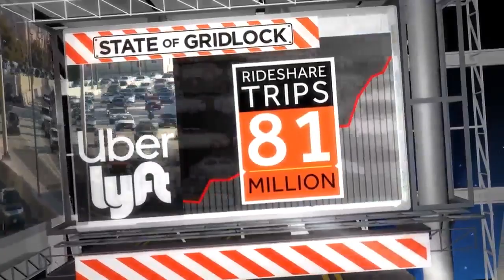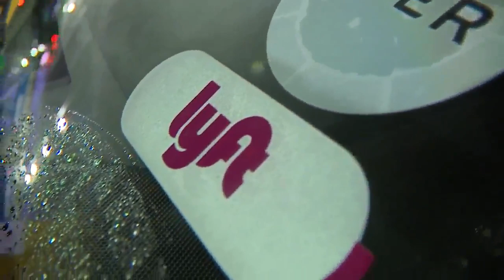Ride-share revolution's impact on traffic congestion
Ride-share services like Uber and Lyft are convenient and increasingly popular, but they're also getting a hard look for contributing to the state's traffic trouble.